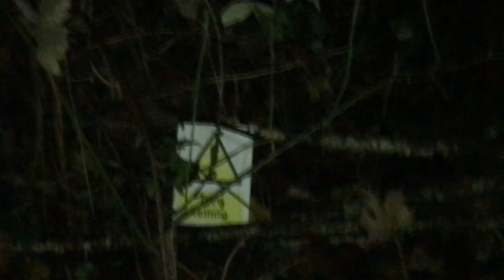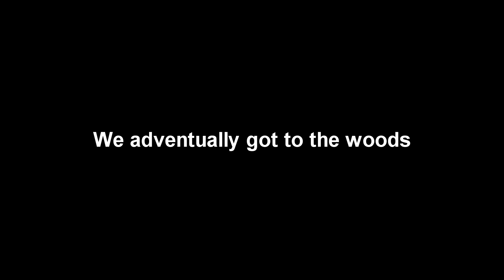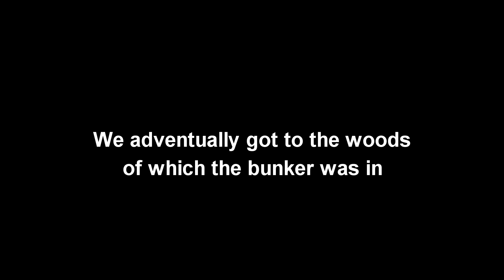EXPLORING INSANE ABANDONED BUNKER!!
Hey guys Tyler here, this is Peter, Will and I exploring an abandoned WWI/WWII bunker, I hope you enjoy, if so please make sure to like the video and comment your thoughts, also if you haven't done so already please make sure to subscribe and turn on the notification bell to be notified whenever I upload.